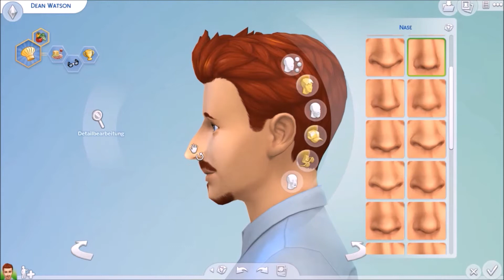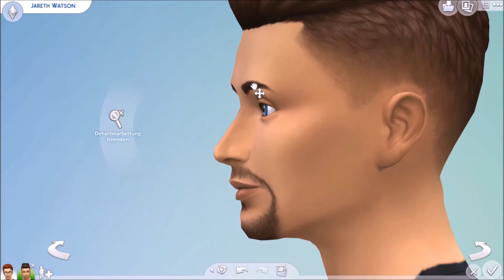Sims 4 CAS: Familie Watson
Der erfolgreiche, aber schüchterne Koch Dean wohnt gemeinsam mit seinem Lebensgefährten Jareth und ihren beiden Adoptivkindern Cassy und Tommy in einem Apartment am Businessviertel in San Mayshuno.